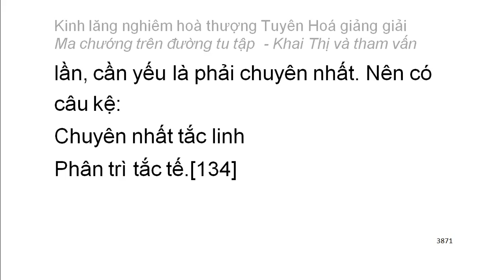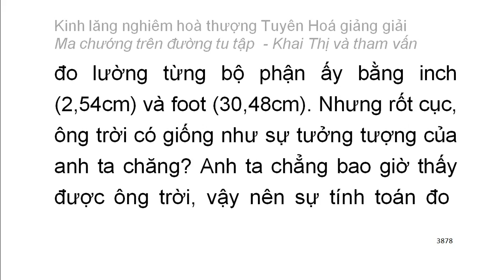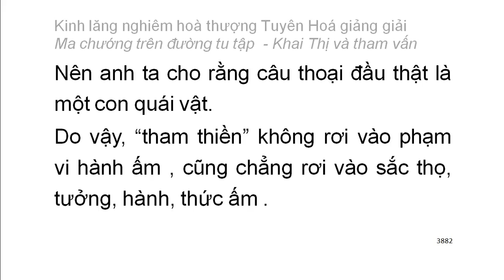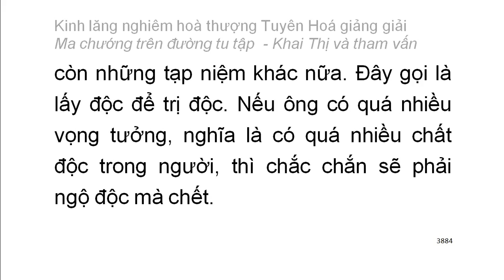[Ngũ ấm ma] Kinh Lăng Nghiêm - HT Tuyên Hoá giảng - Ma chướng trên đường tu tập (223)